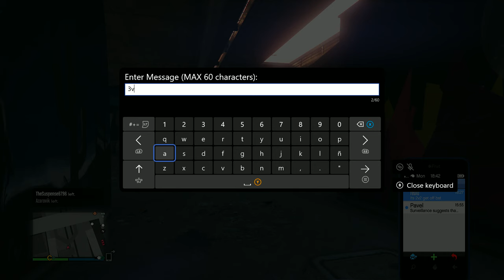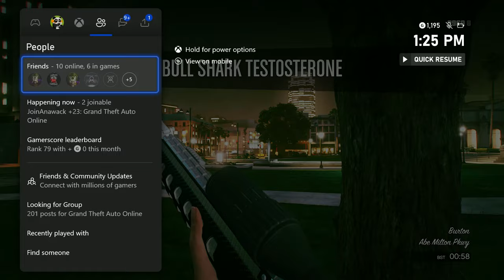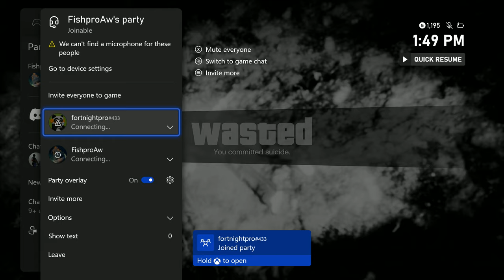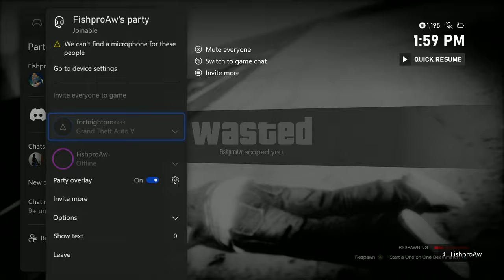Fighting An ARMY OF SIMPS